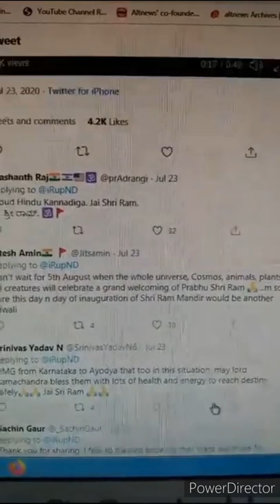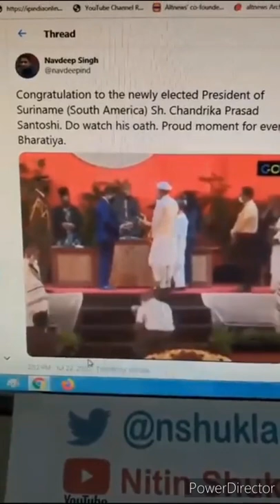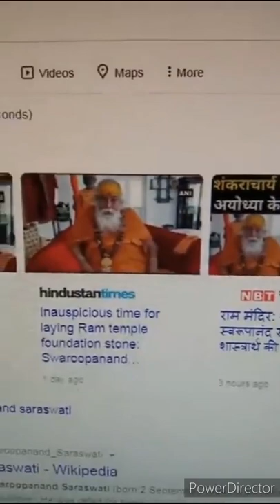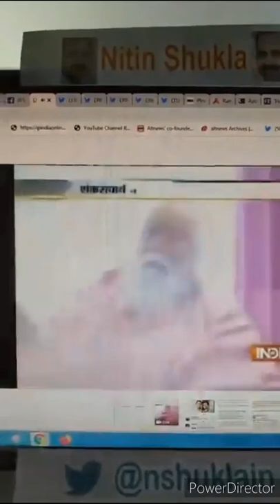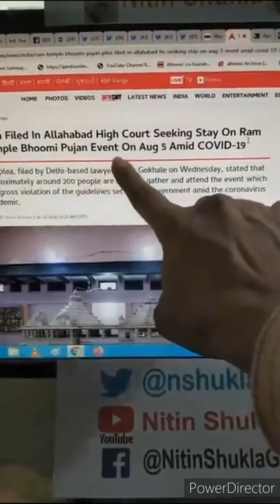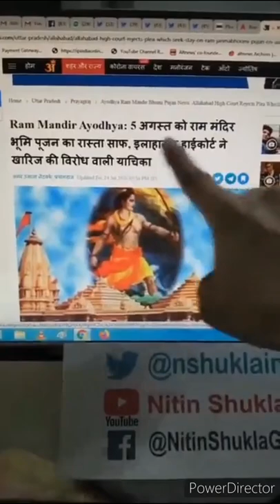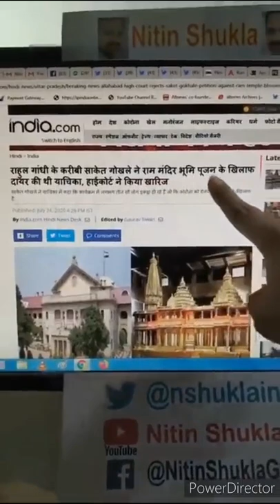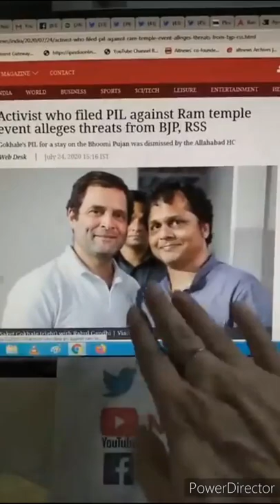RamMandirShilanyas आखिर भगवान राम से इतनी नफरत क्यो?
आखिर भगवान राम से इतनी नफरत क्यो? मोदी शिलान्यास क्यु करना चाहते हैं।
किसकी साजिश भगवान राम को बदमान करने की।
राम मंदिर निर्माण से परेशान हैं हिन्दूद्रोही

News Analyst Nitin Shukla

देश और दुनिया की सच्ची खबर देखे।
चैनल लिंक 👇
Narendra Kumavat

हमें सपोर्ट करने के लिए
To Support us :
BHIM UPI App : 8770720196 (Google Pay, Phone pe, Paytm, etc.)

Bank Transfer Details:
IFSC : CBIN0283092
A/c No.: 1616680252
Name: Nitin Enterprises

लाइव/नये विडियो रिलीज़ के नोटीफिकेशन के लिए लिंक पर क्लिक कर टेलीग्राम चैनल से जुड़िये

आपके मेसेज हम तक सिर्फ तभी पहुचेंगे जब आप ऊपर दिए गये गूगल form की लिंक पर जा कर form भर कर सबमिट करेंगे, तभी आपका नाम व् नंबर हमारे database में सेव होगा अन्यथा नहीं, जिनका नाम व् नंबर सेव नहीं होगा उनके मेसेज अपने आप ही स्पैम में चले जायेंगे, इसलिए आप सभी से निवेदन है गूगल form ध्यान से भर दीजियेगा।